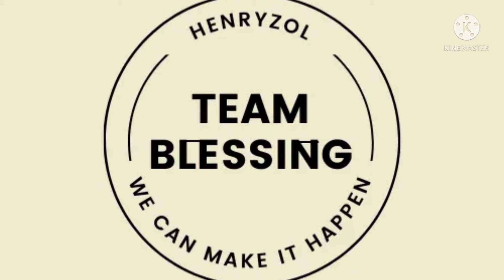CAPTURED FAMILY SWIMMING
I hope you enjoy it and you learned something.

MEET 3 YEARS OLD PAINTER HER NAME HANNAH LJ from DOHA QATAR ( originally from PHILIPPINES)